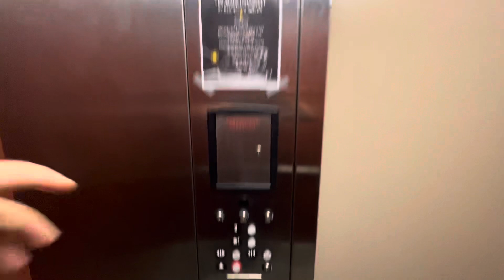Elevator Bayou Square (Building B)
Traditional ThyssenKrupp (TKE)